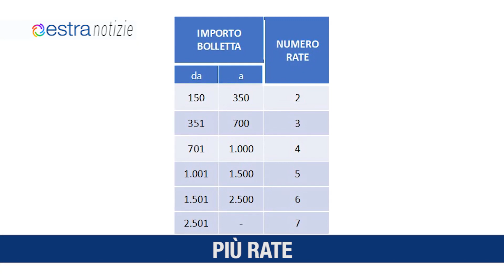ESTRA NOTIZIE Marzo 2023